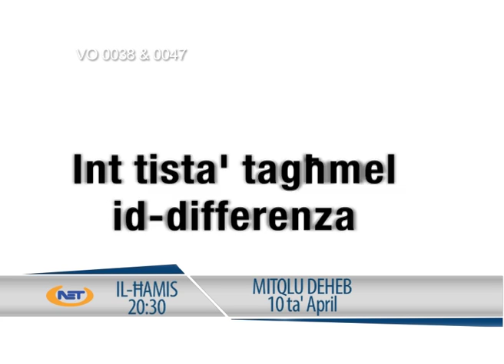Mitqlu Deheb - għall-Annimali Abbandunati